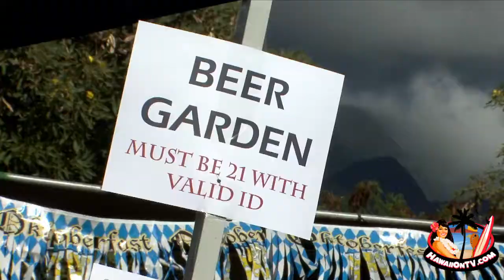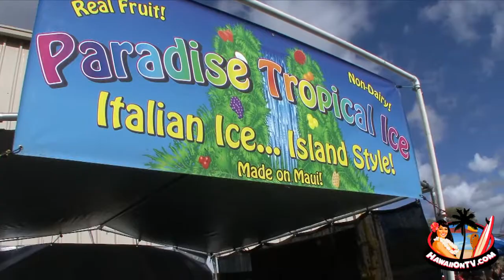Oktoberfest 2010 - Maui Brewing Company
Maui Brewing Co. Production Facility in Lahaina
910 Honoapiilani Hwy. -- Lahaina, HI 96761
(Next to Sugar Cane Train Station)

Maui Brewing Co. will be hosting Maui's FIRST Oktoberfest and National Teach a Friend to Brew Day! This fun family event will feature Live Music, Activities for the entire Ohana, a beer garden for those over 21, locally produced food, home brew demonstrations and competition, brewery tours..and much more!!

All of the proceeds will be donated to the Pacific Cancer Foundation.

Admission:

- 3 Cans of Food for the West Maui Food Bank.
That's it!

BEER:
Maui Brewing Co.
Caldera
Hawaii Nui
Uncommon Brewers
Pizza Port
Ballast Point
Jolly Pumpkin
Moylan's

FOOD:
Maui Brewing Co.
Beach Bums
Huli Huli Pork

ENTERTAINMENT AND ACTIVITES:

Live local bands including Garrett Probst and Company, Mele Pono, Kulewa, and Marty Dread will be playing throughout the event.

There will also be other fun activities for the entire family such as a bounce house, bob for apples, homebrew demonstrations, brewery tours, and more.
Italian Shave Ice
Deep Fried Goodie